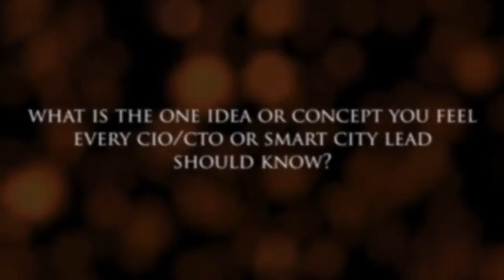What Every CIO / Smart City Leader Should Know | Interview Compilation 2018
This is a compilation of interviews with city leaders sharing their ideas about being Chief Innovation Officer (CIO) or Smart City Lead, taken from the 2018 Smart Cities Innovation Accelerator at San Diego.